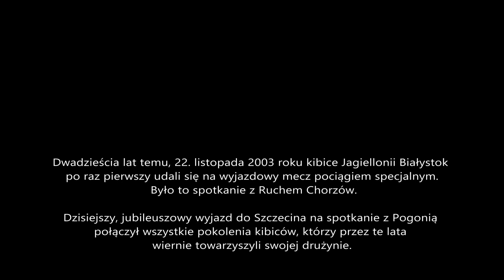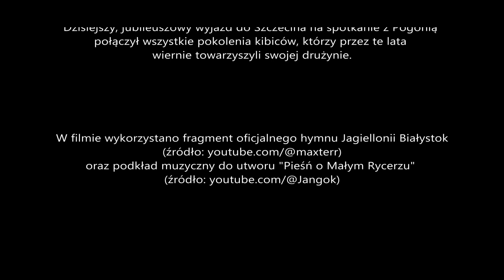Pociąg specjalny z kibicami Jagiellonii / Special train with Jagiellonia fans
28. października 2023 punktualnie o godzinie 13:00 na przystanku Szczecin Pogodno  zameldował się pociąg specjalny z Białegostoku, który przywiózł kibiców Jagiellonii na spotkanie z Pogonią. Na czele EP07-375 i 11 wagonów z ponad dziewięciuset sympatykami białostockiej drużyny. Po wysadzeniu pasażerów skład udał się na tory postojowe stacji Szczecin Niebuszewo, by o godz. 19:15 wyruszyć w drogę powrotną.

Dla kibiców Jagiellonii był to szczególny i uroczysty wyjazd, gdyż 20 lat temu sympatycy Jagi po raz pierwszy w historii udali się w podróż specjalem.

ENG:
On October 28, 2023, a special train arrived at the Szczecin Pogodno railway station, bringing Jagiellonia Białystok football fans to the match against Pogoń Szczecin. Locomotive EP07-375 and 11 carriages, over nine hundred passengers on board. When the passengers got off, the train drove to the parking tracks of the Szczecin Niebuszewo station. At. 19:15 the train left for the return journey.
It was a special and solemn day for Jagiellonia Białystok fans, because 20 years ago, fans of this football team went on a journey by special train for the first time in history.